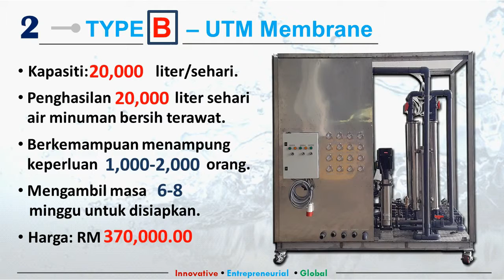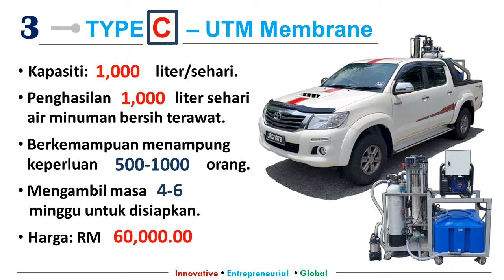UTM MEMBRANE (BLOCKBUSTER 1.0 TRANSLATIONAL RESEARCH @ MOHE)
VIDEO BLOCKBUSTER TRANSLATIONAL RESEARCH
Saksikan video "UTM MEMBRANE" yang merupakan salah satu hasil penyelidikan translasional dari Universiti Awam: Universiti Teknologi Malaysia (UTM)

Melalui teknologi membran, pencemaran alam sekitar dapat dikurangkan. Sungai akan lebih bersih dan air lebih selamat untuk diminum. Berikut merupakan video penyelidikan membran oleh UTM. Penyelidikan ini membawa manfaat kepada rakyat tempatan dan antarabangsa. Inilah kisah PenyelidikanTranslasional pendidikan tinggi negara.

With membrane technology, we can reduce pollution. Rivers will be cleaner and water will be safer to drink. The following is a short video on membrane research produced by UTM. Their work has benefited communities both locally and internationally. This is the story of our higher education.